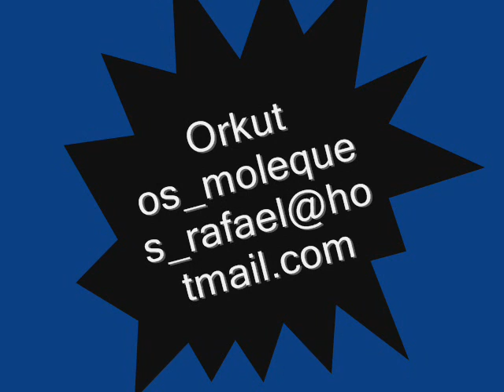MC SHELDON - IMPA OU PÃR